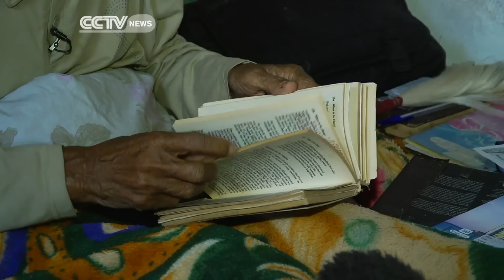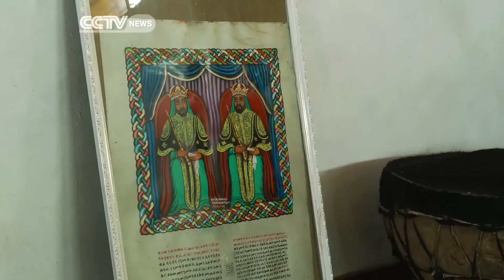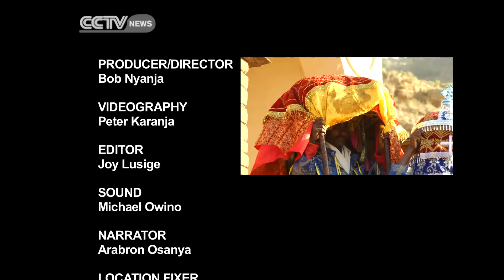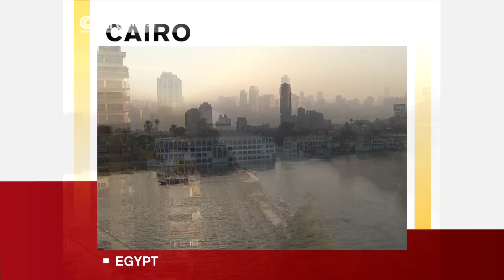Faces of Africa: Keepers Of The Ark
In the North of Addis Ababa, Ethiopia, one finds a church that was built in 434 AD. This church was the first of about 120 other churches built in the Tigray region. Its curved entirely from a rock and not a single stone block was used. The church is the hiding place of the Ark of the Covenant which is known to be sacred.
Whatever is in the Ark is only known to the priests and no one even the president knows or has the authority to check. Hence the big question is, what is in this preserved Ark? We find out from the keepers of the Ark.